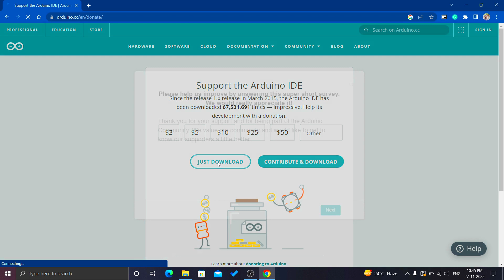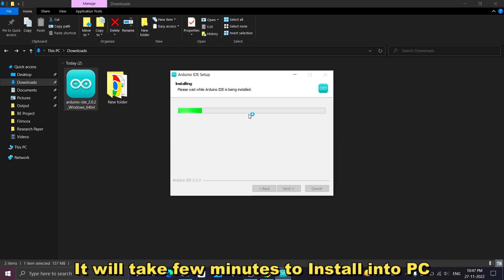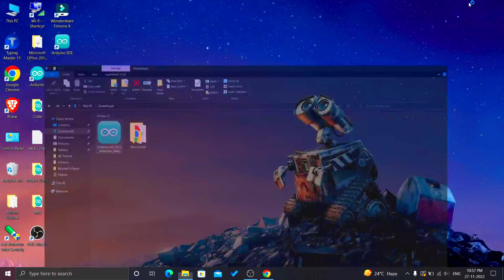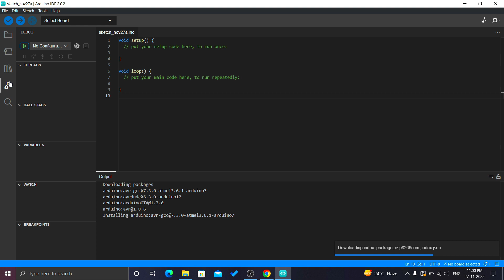How To Install Arduino IDE 2.0 In PC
Any doubt, Let's talk on telegram group to solve the problems:-
Learn how to install Arduino IDE 2.0 with our easy step-by-step guide for beginners. Upgrade your Arduino experience with the latest software for programming and prototyping. Follow our tutorial to set up the IDE in no time and start creating your own DIY electronics projects.

Also, click on the bell icon to receive notifications.

Want help in a project Or Project Kit
Thanks & Regard
Shubham. J.D